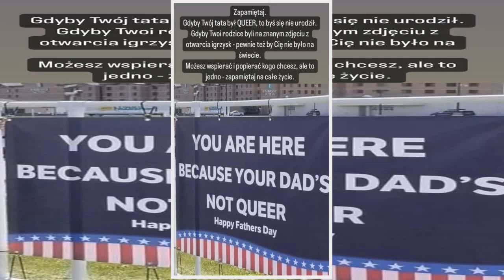Schreiber ODPALIŁA się o otwarciu Igrzysk: "Dewiację gloryfikujecie"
O ceremonii otwarcia Igrzysk Olimpijskich w Paryżu można powiedzieć wiele. Pewne jest natomiast to, że niewątpliwie wzbudziła emocje, co potwierdzają tylko reakcje niektórych polskich celebrytów.
Ceremonia otwarcia Igrzysk Olimpijskich 2024 w Paryżu była niewątpliwie spektakularnym pokazem różnych dziedzin sztuki i robiła ogromne wrażenie. Nie wszystkim jednak przypadła do gustu ze względu na przekaz niektórych instalacji artystycznych, które mogliśmy podziwiać w stolicy Francji.
Schreiber ostro  ...